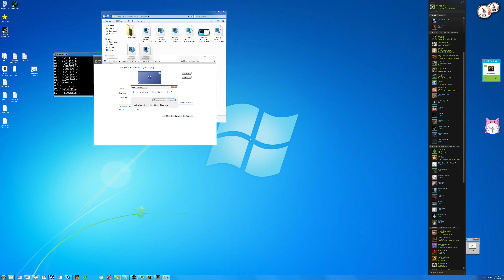T2 party 3; GoT & bots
Turok 2 Seeds of Evil Multiplayer 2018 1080p60fps